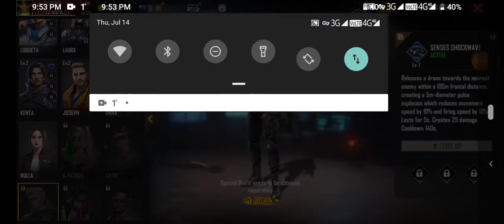gaming. FREE CHARACTER GILICH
ff freefire glich freecharacter gaming. FREE CHARACTER GILICH